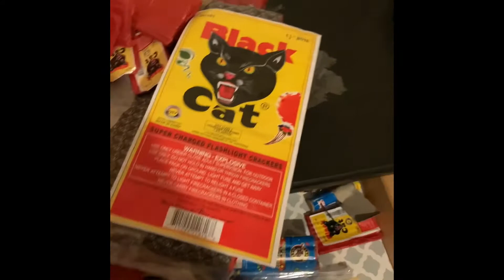Firecrackers 2020 (restocked the stash drawer🧨)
We all have one and you know when it starts to get low its time to fill it back up. 💥